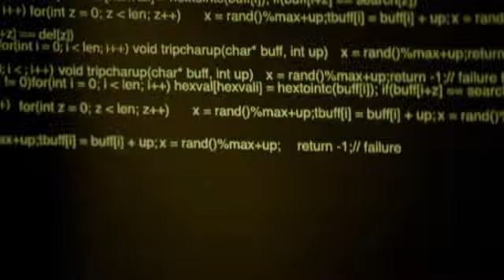XIII:The Série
Extrait de l'épisode 1.